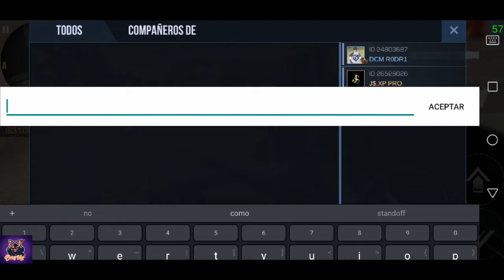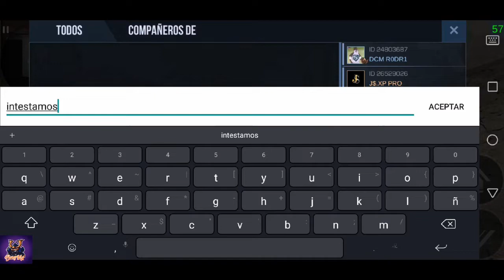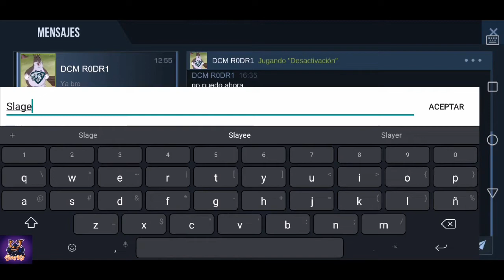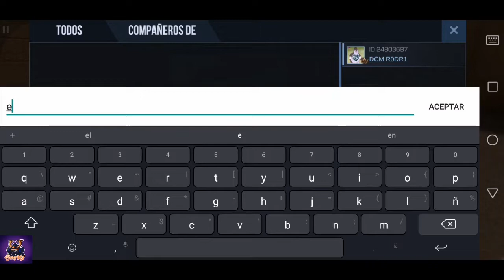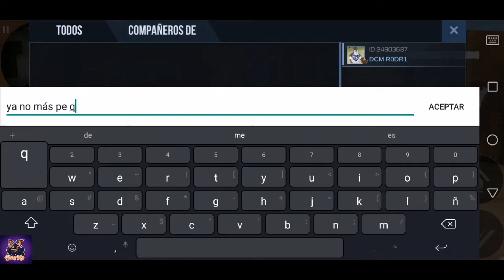Clan vs Amigos /// BrosMa /// Standoff 2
☑ Te gusta el video? dame un likaso, no te cuesta nada.

INFORMACIÓN

EDAD= 15 AÑITOS

¿DE QUE PAIS ERES?= Colombia

CELULAR: Huawei Y9 (2019)

AYUDA
¿Te puedo hacer un banner? =  Dale my friend.

¿ Te puedo hacer una imagen de perfil? = SIIIIII,  lo puedes mandar por mi twitter